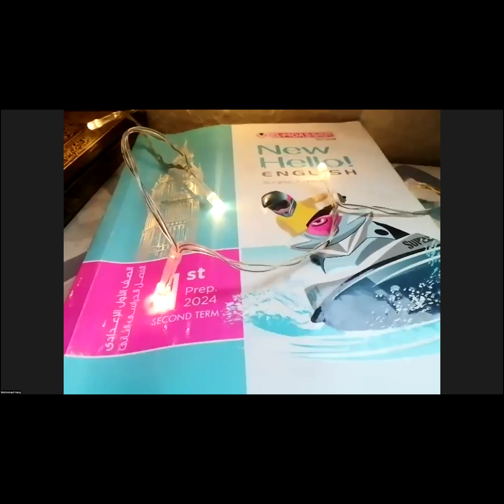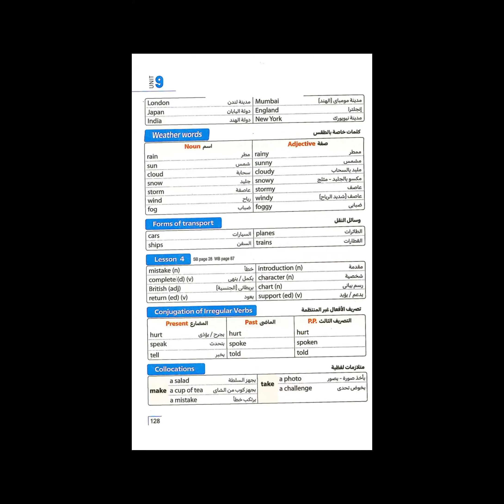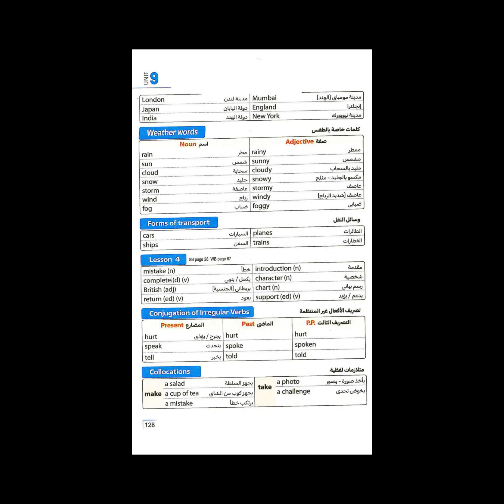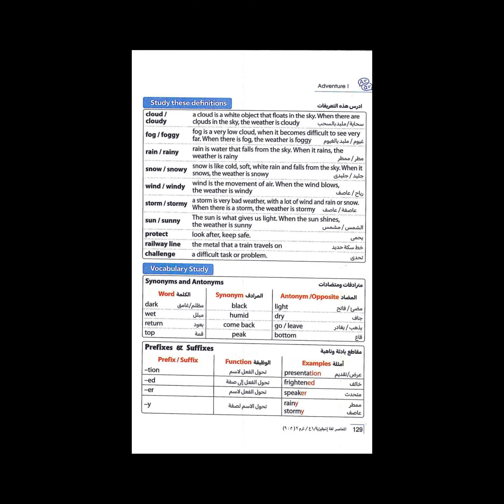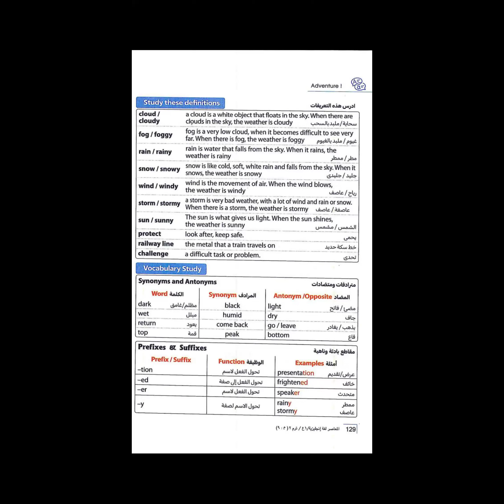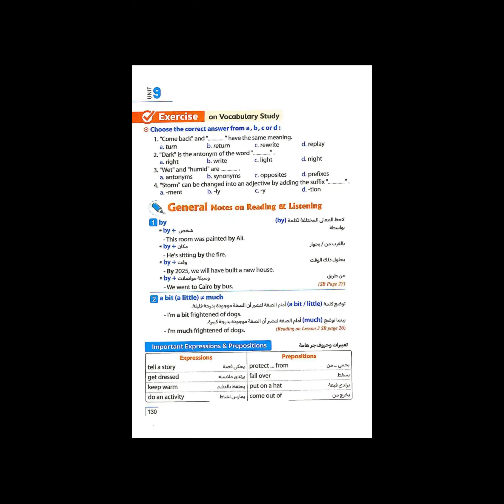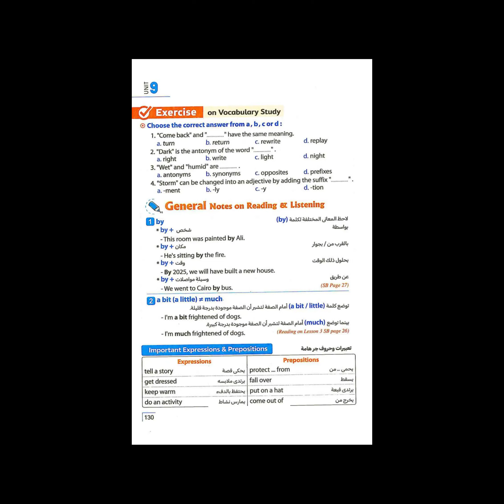شرح hello الصف الاول الاعدادي ترم تاني unit 10 مع ا. سهيلة محمود